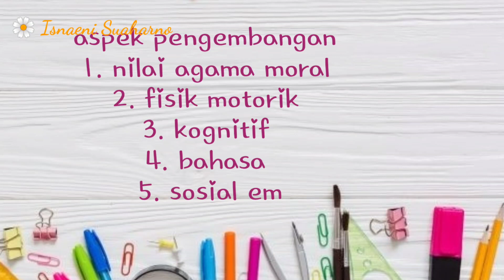Membuat Tarangan Ayam - BDR Minggu ke 13 Kegiatan 5 || Tema Binatang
Isnaeni Suharno

Video Record : Redmi note 9 Pro